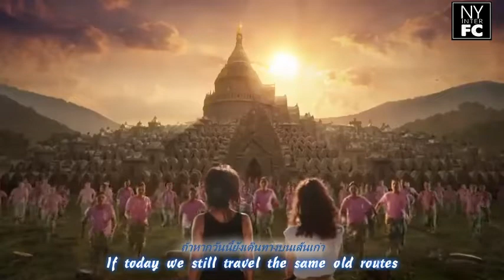[ENG SUB] Bangkok Airways “The Power of Boutique # Travelling Urassaya’s way can’t be ordinary ”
Original link of this video:
The Power of Boutique
Bangkok Airways
[Song: “Reasons” by Boy Kosiyabong feat. The Toys.]